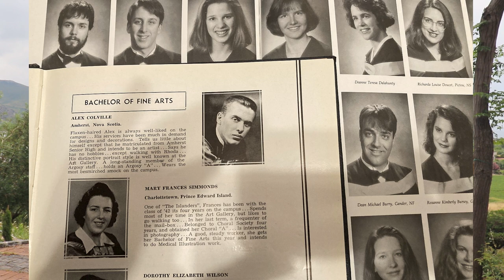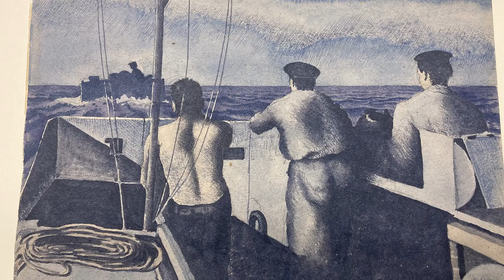Tracing Colville Naples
Composer Dean Burry continues following the wartime journey of iconinc Canadian war artist Alex Colville.